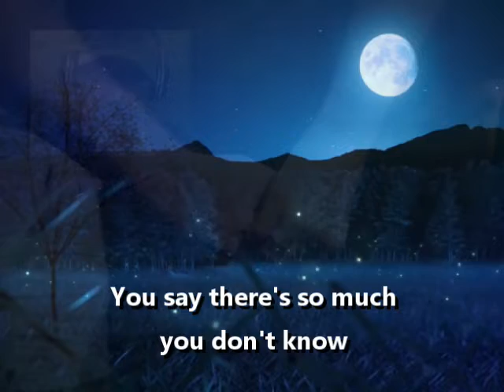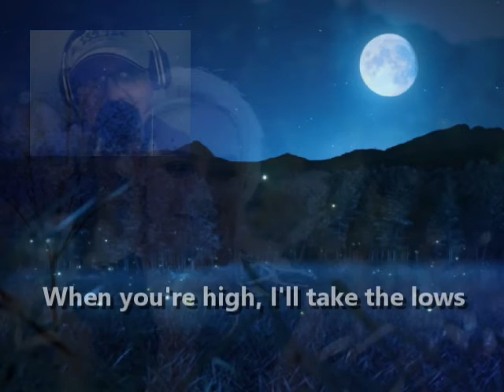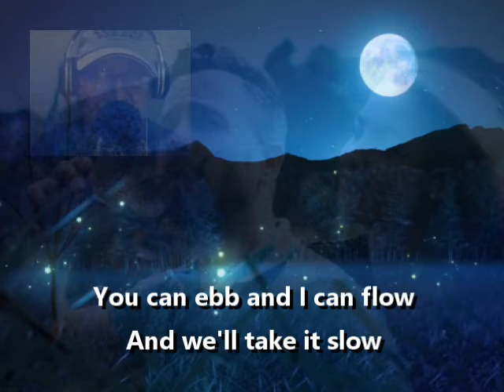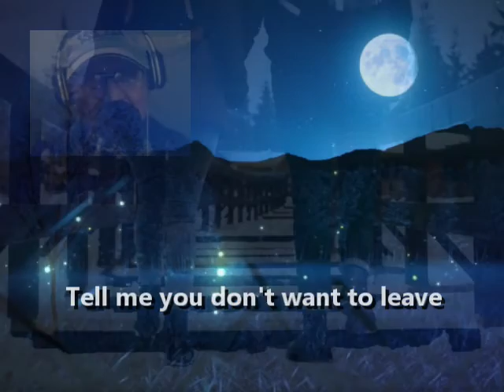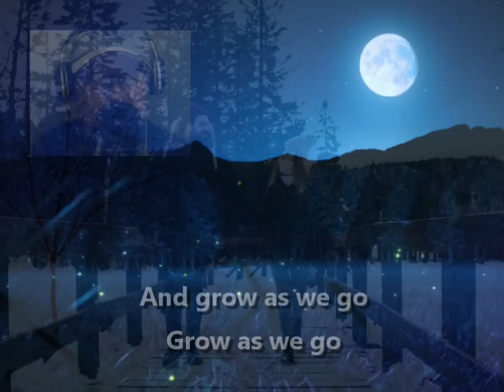GROW AS WE GO / cover by Jerry